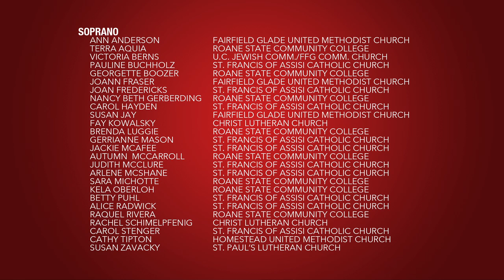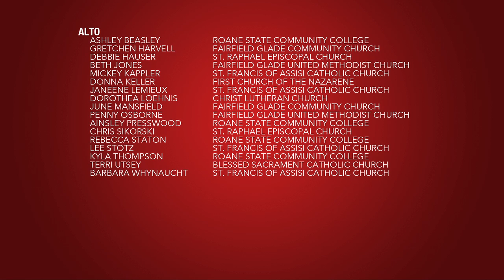Requiem - Roane State Community College Concert Choir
Bradley Ellingboe's Requiem. Performed by the Festival Chorale of Fairfield Glade and the Roane State Community College Concert Choir. Directed by Brian Bacon, Jr. Recorded live at First Baptist Church of Fairfield Glade on May 5, 2013.